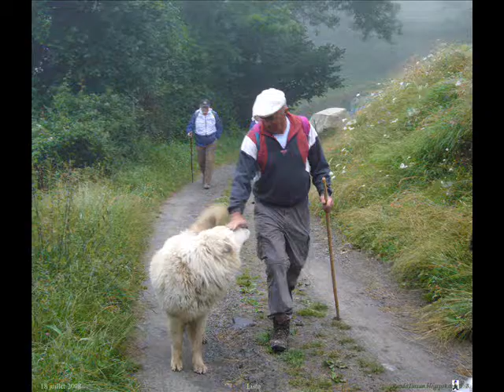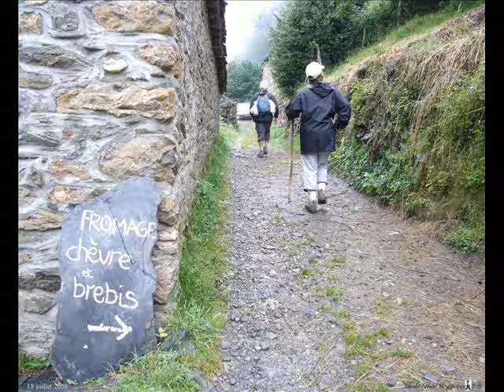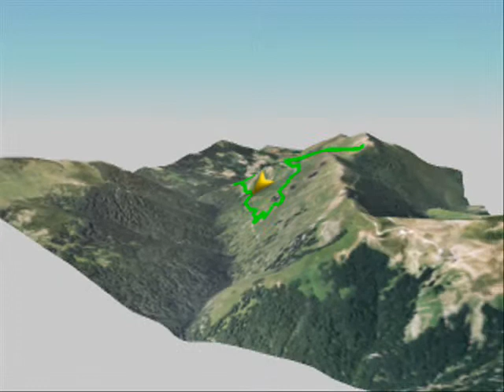Listo dans les nuages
Petite randonnée de Listo au plaa d'Aùzu, avec Tour'hist, emmenés par Henri Cazenave.
Magnifique flore de prairie d'altitude, fleurie.